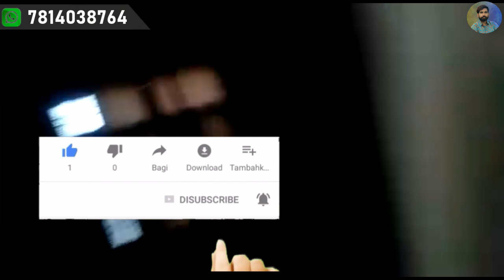ਕੋਠੀ ਨਵੀ ਤੇ ਸਾਰੀ ਤਿਆਰ ਹੈ ਰੇਟ ਬਹੁਤ ਘੱਟ ਹੈ - ਐਂਮਰਜੈਸੀ ਕਰਕੇ ਵਿਕਾਉ ਹੈ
ਤੇ ਆਪਣੇ ਚੈਨਲ ਦੀਆ ਕੁਝ ਪੋਲਸੀਆ ਹਨ ਕਿ ਜੇਕਰ ਇਕ ਵਾਰ ਐਡ ਕਰਤੀ
ਤਾ ਉਹ ਡਲੀਟ ਨਹੀ ਕੀਤੀ ਜਾਉਗੀ
ਜੇਕਰ ਕੋਈ ਵੀ ਐਡ ਮਜਾਕ ਕਰਦਾ ਪੂਆ ਦਿਦਾ ਹੈ ਤਾ ਉਸ ਵਿਚ ਸਾਡੀ ਕੋਈ
ਜੁਮੇਵਾਰੀ ਨਹੀ ਹੈ
ਜਾ ਕੋਈ ਕੋਠੀ ਵੇਚਣ ਟਾਈਮ ਕੋਈ ਵੀ ਫਰੋਡ ਕਰ ਦਿੰਦਾ ਹੈ ਤਾ ਉਸ ਵਿਚ ਸਾਡੀ ਕੋਈ ਜੁਮੇਵਾਰੀ ਨਹੀ
ਧੰਨਵਾਦ ਜੀ,,,,,